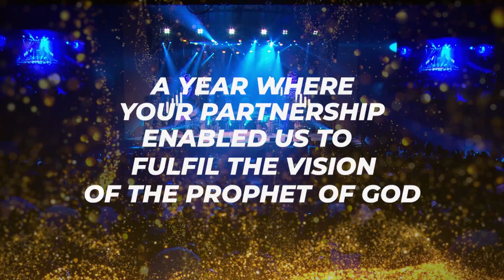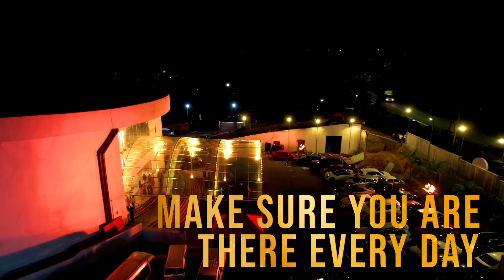The Global Missions Conference with Prophet Jerome Fernando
28th November - 2nd December | 6 PM (IST) onwards